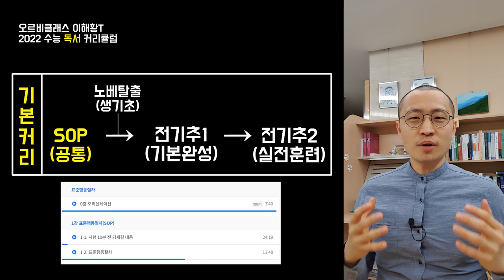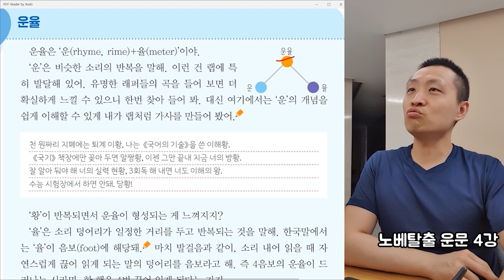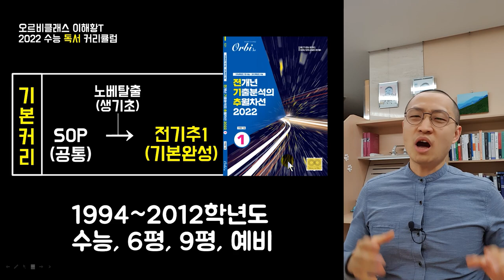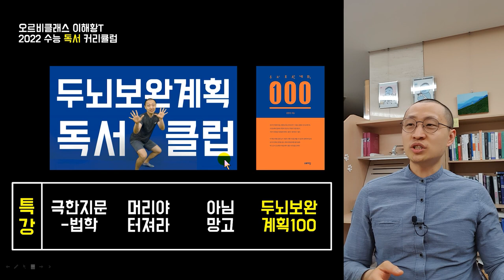[오르비 클래스] 2022학년도 국어 - 이해황T 커리큘럼 안내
0:00 [차별점1]깊이가 다릅니다
0:40 [차별점2]효율이 다릅니다
1:39 [차별점3]추월차선입니다
2:12 [기본커리] SOP(표준행동절차)
2:35 [기본커리] 노베탈출(국어의기술0)
3:32 [기본커리] 전개년 기출분석의 추월차선이란?
3:59 [기본커리] 전기추1
4:38 [Q&A]10년도 더 지난 기출문제를 풀어야 하나요?
5:24 [기본커리] 전기추2
6:31 [특강] 극한지문-법학
6:55 [특강] 머리야 터져라
7:17 [특강] 아님망고
7:33 [특강] 두뇌보완계획100
8:37 [FAQ] 프리패스가 있나요?
8:51 [FAQ] 추가강좌가 있나요?
9:03 [FAQ] 독서외의 강좌가 있나요?
9:24 [FAQ] 3등급도 머리야 터져라 괜찮나요?
9:53 [FAQ] PSAT과 LEET 수험생은요?

오르비 클래스 이해황 선생님의 2022 커리큘럼 소개 영상입니다.